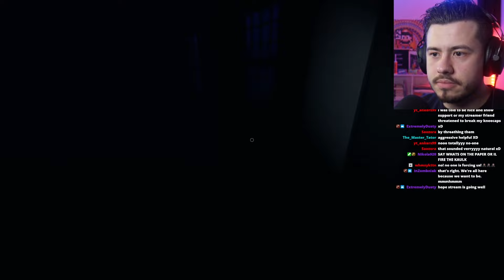Never seen a more TERRIFYING prison ghost - Phasmophobia Nightmare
The ghost got me stuck in the lobby and would not let me go. It became a battle of wills before our fates were decided. The Prison map on Phasmophobia has never felt this dangerous before.

Phasmophobia is an investigative horror game developed and published by British indie game studio, Kinetic Games. The game became available in early access through Steam for Microsoft Windows with virtual reality support in September 2020.